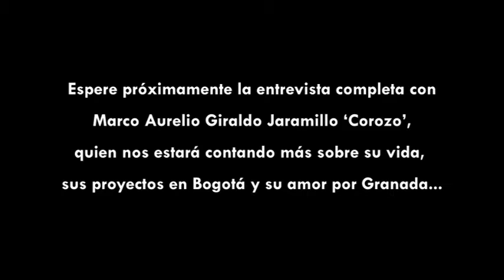NuestrosPersonajes Entrevista con Marco Aurelio Giraldo 'Corozo'.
Si hablamos de Marco Aurelio Giraldo Jaramillo pocos sabrán de quien se trata, pero si en cambio decimos Corozo, la gran mayoría lo identificarán al instante.
Trovador y humorista, miembro del equipo de 'La Luciérnaga' de Caracol Radio, Corozo estuvo con nosotros en los medios de comunicación locales hablando acerca de su vida en la vereda Los Planes, sus inicios en la trova, su actualidad en la radio nacional y su arraigo por Granada.
Espere pronto la entrevista con este personaje que por donde se mueve, deja en alto el nombre de nuestro municipio.